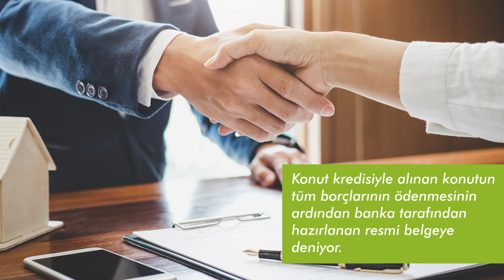5 Popüler Emlak Terimi | Zingat.com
İşte en çok merak edilen 5 emlak terimi ve anlamı!